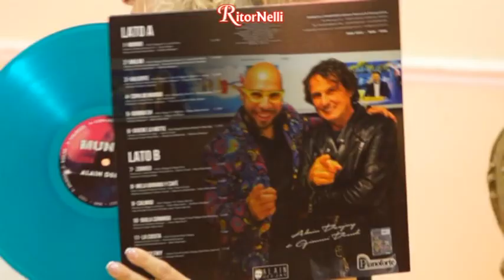RitorNelli (10°Serie) – 27/10/2023 Puntata Ufficiale Tv Nelli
Valentina Carati, giovane cantante bolognese, come ogni venerdì, interpreta la canzone più gettonata del momento. Oggi ascoltiamo la sua versione di “Discoparadise” di Fedez, Annalisa, Articolo 31.
Luciano Nelli e Paola Belloni cantano “Il re dei pagliacci - La sua regina”, I Rodigini “Un’altra volta ancora” (canzone richiesta da Enrica da Cassano d’Adda per Franco), Gianfranco Foscoli “Rimani qui”, Gianni Drudi “La patatina” (dopo la sua ospitata nel Salotto di RitorNelli), Lindiwe Bungane dell’Orchestra Gabriele Montini “Io che non vivo senza te”, Luciano Nelli “Felicità”.

… Buona visione.

RitorNelli 10th series, here is the 2185th official show on Youtube (2451st on television).

... Bonne vision.

... Gute Unterhaltung!

... Buena visión.